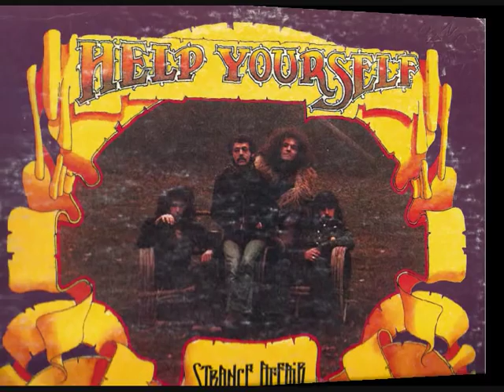help yourself - who killed paradise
wonderful folk-rock band !
formed from the malcolm morley, ken whaley and dave charles.
later malcolm morley and ken whaley join the "man"
dave charles formed the "airwaves"
this song comes from the album "the return of ken whaley" 1973